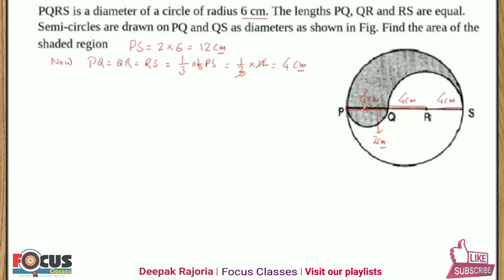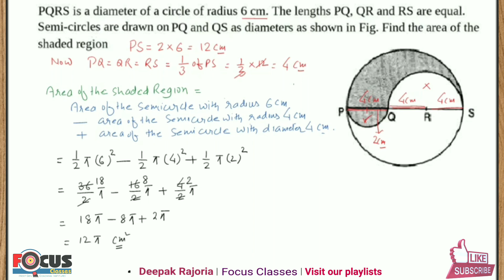PQRS is a diameter of a circle of radius 6 cm. The lengths PQ, QR and RS are equal. Semicircles are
Class-10 Maths Chapter-12 Areas Related to Circles MCQs

PQRS is a diameter of a circle of radius 6cm. The lengths PQ,QR and RS are equal. Semicircles are drawn on PQ and QS as diameters, as shown in the figure. Find the area and the perimeter of the shaded region.

A chord of length 16 cm is drawn in a circle of radius 16 cm. Find the area of the Segment.

Most Important MCQs from Areas Related to Circles

◾Deepak Rajoria
    (Maths Teacher)
◾Focus Classes

Area of a quadrant
Area of the minor segment
Area of the major segment
Area of the minor sector
Area of the major sector